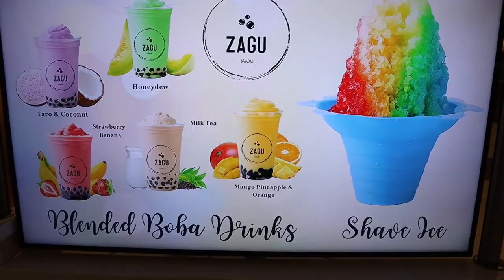Hawaii Day 1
This is the first vlog that I have done in many years so please bare with me. I recently went on a trip to Hawaii so I am going to make a vlog for each of the days that I was there so this is the first. :)